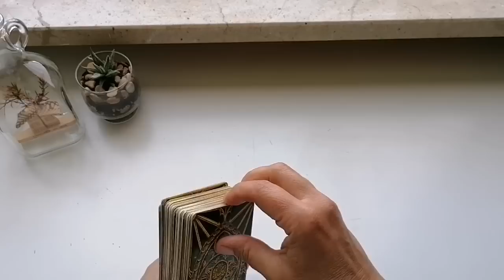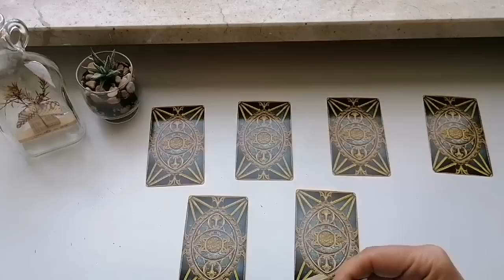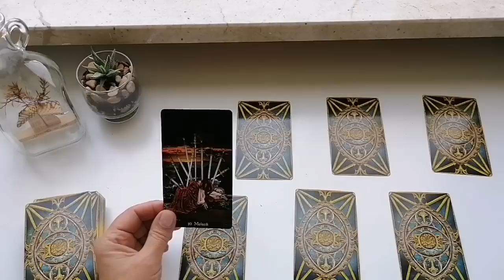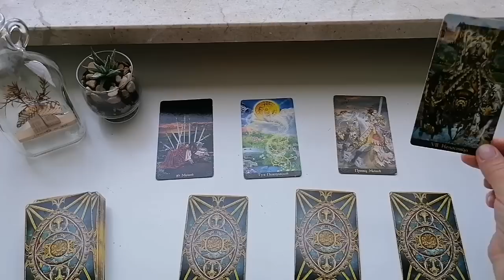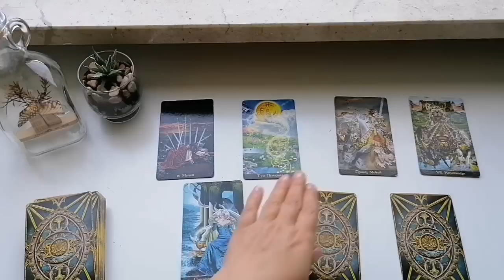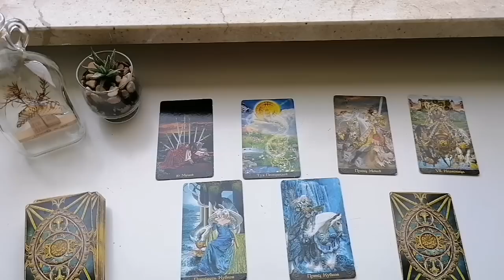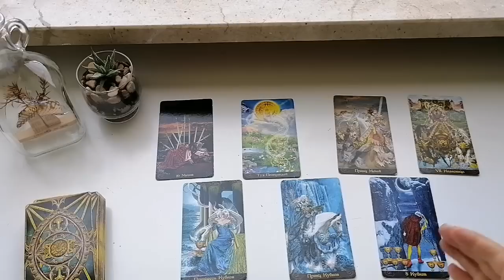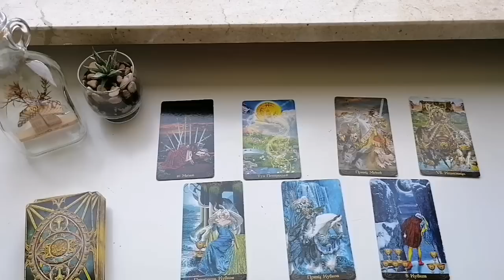КОЗЕРОГ🌈НЕДЕЛЯ 5 - 11 ИЮНЯ 2023🍀ЧТО ВАЖНО ЗНАТЬ?💖ГОРОСКОП ТАРО Ispirazione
Таро Прогноз Гороскоп «НЕДЕЛЯ с 5 по 11 июня 2023 года. Что важно знать?».